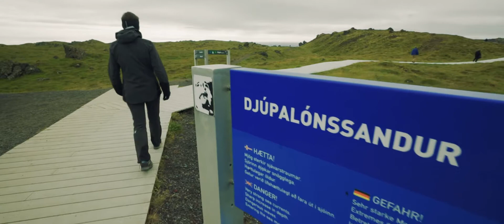Islandia - odcinek 2. Półwysep Snaefellsness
W tym odcinku okrążamy półwysep Snaefellsnes, odkrywając jego uroki i najciekawsze miejsca.